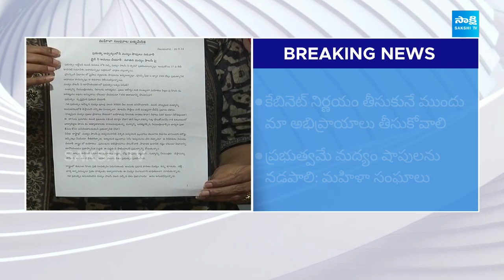అంత పని చెయ్యకు బాబు | Women Associations Reaction On AP New Liquor Policy